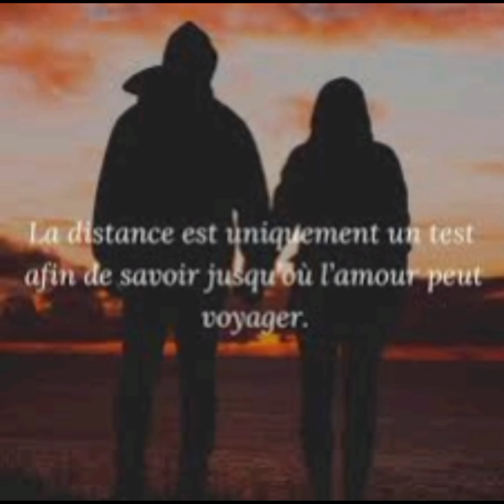Tu me manques à mourir- Chansondamour - année 2012 - Cover - DanPeeters 🎵✨❤️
Paroles

Tu me manques à mourir ✨🎧👩‍❤️‍👨

Sur la banlieue tombe un rideau de pluie
Et le ciel bleu n’est plus qu’un souvenir
C’est à peu près l’image de ma vie
Tu me manques trop, tu me manques à mourir.

Comment savoir, comment te retrouver
Où t’appeler, à quelle adresse t’écrire
Tu es partie peut-être à l’étranger
Pour oublier ou bien pour me punir.

On ne peut plus travailler ni dormir
Quand on est là tout seul à tant souffrir

Peut-être enfin tu voudras me revoir
Tu comprendras ce que tu es pour moi
Il ne me reste que ce petit espoir
Sans lui ma vie pourrait s’arrêter là.

Quand je suis seul, tout seul à tant souffrir
Je deviens fou d’absence et de désir

( Ma source d' interprétations version à moi )

Dédié à tout les amoureux